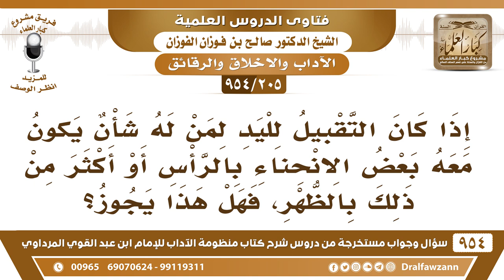[205 -954] ما حكم تقبيل يد صاحب الشأن ويكون معه بعض الانحناء بالرأس؟ - الشيخ صالح الفوزان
-[205 /954] السؤال: إذا كان التَّقبيل لليد لمن له شأن يكون معه بعض الانحناء بالرأس أو أكثر من ذلك بالظهر، فهل هذا يجوز؟
الجواب: نعم، كره بعض العلماء تقبيل اليد يقول: لأنه نوعٌ من السجود، ولكن الأكثر كما سمعتم أنه لا بأس به، لأنه ليس القصد من ذلك الانحناء لها، وإنما القصد تقبيل يده، ويلزم من تقبيل يده أنه ينحني لها.
للاشتراك في قناة الشيخ صالح الفوزان
سؤال وجواب من شرح منظومة الآداب ( 945 ) مقطع

للاستفسار والإقتراحات والدعم
رئيس الفريق
لمشروع كبار العلماء